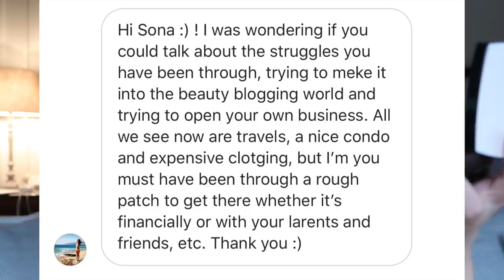GRWM | Husband Chooses My Makeup + Career Struggles/Business Side of YouTube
I’ve been traveling a bit more than usual and you guys loved my last hotel GRWM, so I decided to film another casual makeup tutorial from London! This time, the husband (aka KB if you’re new here) is making an appearance and choosing my makeup for the day! This is a long video, so grab some snacks and get ready to laugh a bit and get deep with me about my career struggles. If you have any specific questions about starting a career as a YouTuber, ask away in the comments!

T W I T T E R @simply_sona
P I N T E R E S T @simply_sona

Who else is loving this look KB helped pick out? Ps. If you guys have any ideas about what to call this hotel GRWM series, let me know!